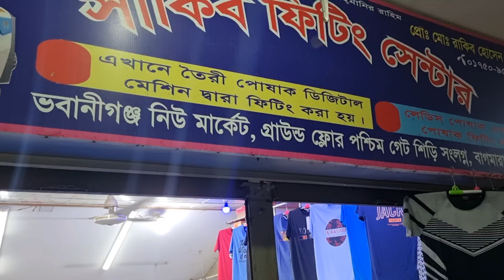শার্টের বডি ফিটিং করার পদ্ধতি। Method of fitting the body of the shirt. (2023)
🗣️ হাই এভরিওয়ান। আজকের ভিডিওর বিষয় হলো। শার্টের বডি ফিটিং কিভাবে করা হয়। এই ভিডিওতে সেটাই বোঝানো হয়েছে।

🗣️ hi everyone  The topic of today's video is.  How the body fitting of the shirt is done.  That is what is meant in this video.

collar
কলার
front
সামনে
armhole
আর্মহোল
breast pocket
বুক পকেট
sleeve
হাতা
buttoned placket
বোতামযুক্ত প্ল্যাকেট
cuff
কফ
buttons
বোতাম
hem
হেম
poshakfittings
পোশাকফিটিংস
সেলাই
sewing
টেলারিং
Tailoring